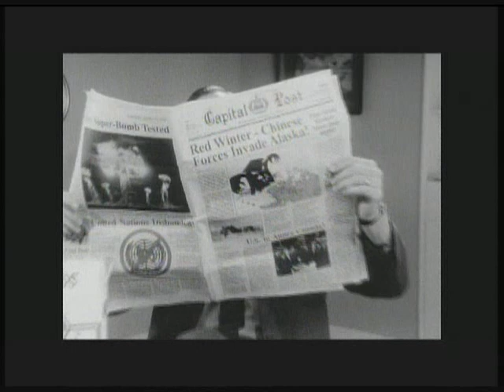Youtube Poop:Bacon and Eggs with Explosions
A So-So video by me